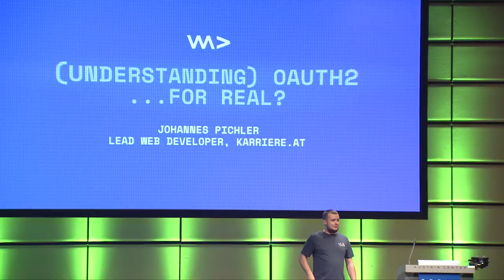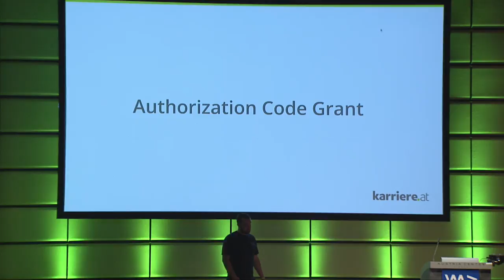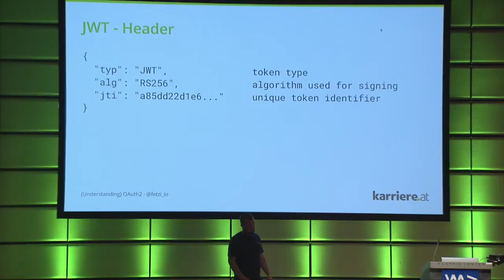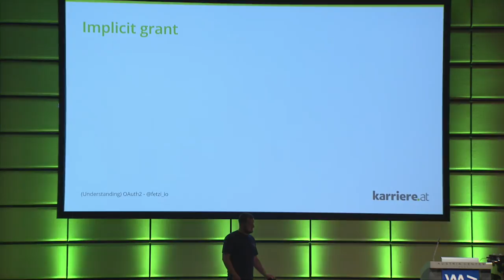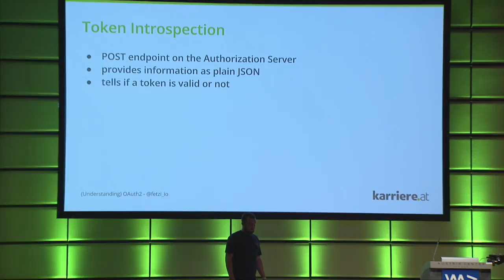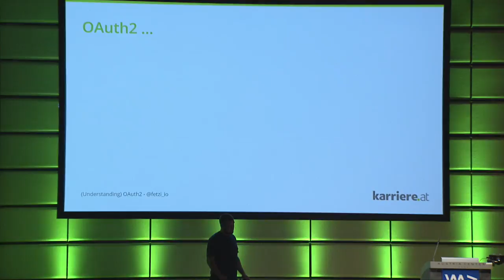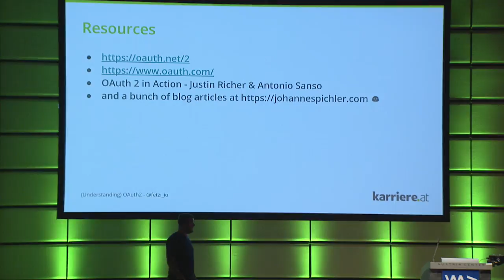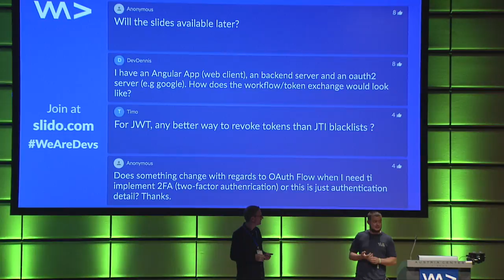(Understanding) OAuth2… for real?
In this session Johannes Pichler takes a look at the protocol flow and the different grant flows. In addition to a theoretical overview he implements an OAuth2 Flow in a futureproof and safe way.